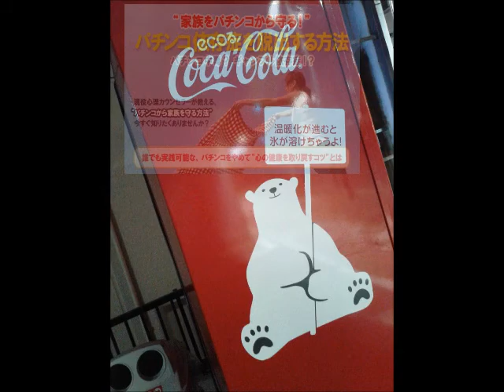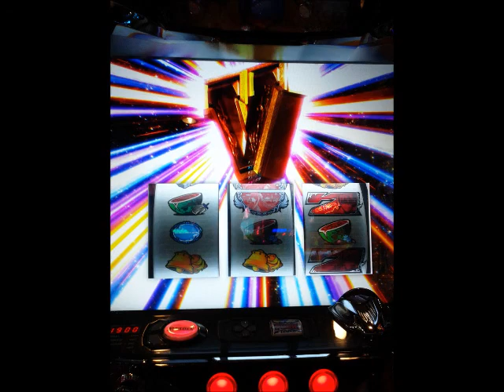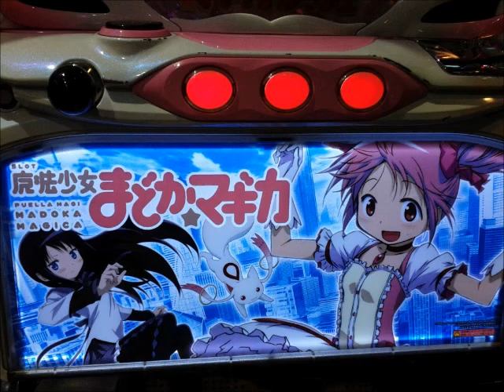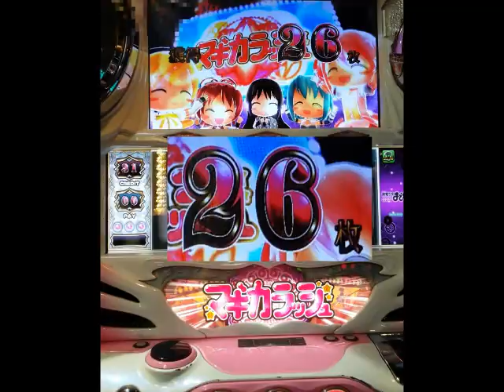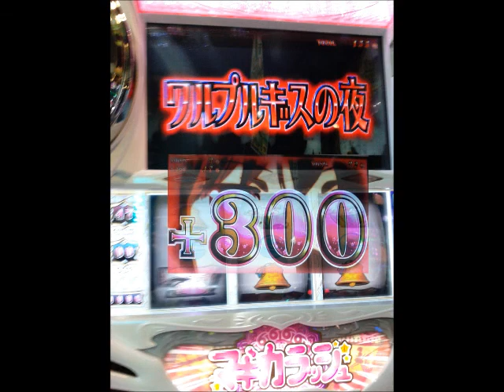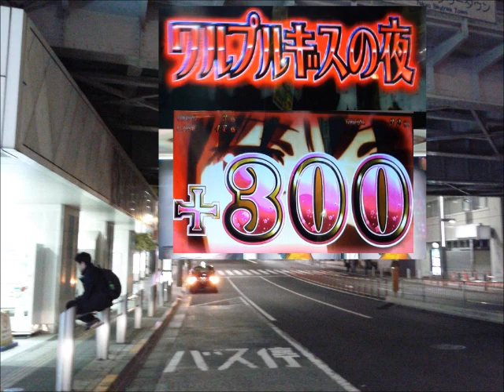２０１８、０４１２ ガチクズ爆走 イース▲クソ養分、まどマギ初代（鼻毛ドヤガッツ!!!）★久々の丸々超絶取り切れず！余裕の★+350G以上！ハゲ店長マジクソ('A`)ﾌｻﾞｹﾝﾅ歹ヒね!!!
*NO PLACE LIKE A STAGE＋【Magia】Kalafina Live
▲今日のTopics!!!
・イースの通常無抽選は異常ヽ(`Д´)ﾉ ｳﾜｧｧﾝ!!
・ARTのショボさはもっと異常ヽ(`Д´)ﾉ ｳﾜｧｧﾝ!!
・出ないだろうと思って閉店30分切って擦り始めたまどマギがぁぁぁ
・まさかのRUSH突入から★逆回転+300のついでの赤ワルプルのお膳立てをして丸々超絶取り切れず!!!ヽ(`Д´)ﾉ ｳﾜｧｧﾝ!!
インチキ炸裂のエゲツナサに久々にﾌﾞﾁｷﾚ!!!を通り越して呆れた
ハゲ店長マジクソ('A`)ﾌｻﾞｹﾝﾅ
歹ヒね!!!
歹ヒにさらせー!!!

閉店●１時間切ってからのエグイ展開からの
超絶取り切れずはもはや数え切れないほど喰らった

こんなインチキがまかり通るのは
やっぱボッタクリパチ商売のパチ屋ならではだな

歹ヒね！！！
歹ヒにさらせー！！！

( ゜ё゜) ‹Ｋｓがっ！

( ゜ё゜) ‹保障茄子の強制終了で気がすまねぇけど
歹ヒね!!!
ヤメ

帰る！ヽ(`Д´)ノ ウワァァン!!

１５００点で７００枚ほど
タバコ●１個、野菜ジュース●１本、お菓子！
余裕のマジクソゲロ養分
▲１０００点相当

たらればキチガイ２０なら
▲２０、０００点相当だ！

狂ってる伊藤
腐ってる伊藤
インチキ朝鮮絵合わせ違法賭博丸出しである！

負けすぎてもはやよくわからねぇ(≧д≦)
歹ヒね!!!

９勝３３敗ぐらいの、８，９分け、★超絶取り切れず●１回ほど

パチンコ・パチスロ依存症は誰にでも起こりうる問題です！

つづく、、、